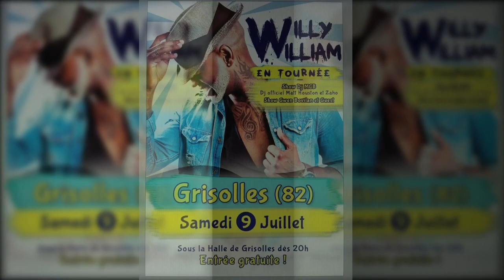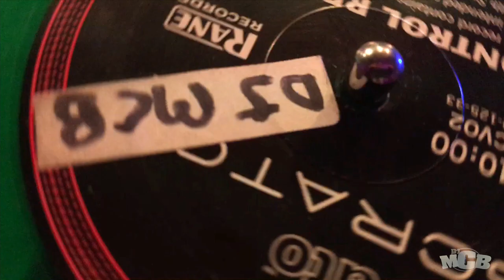WILLY WILLIAM & DJ MCB Live @ Grisolles (82) ᴴᴰ !!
Extrait vidéo du 4 ème épisode du Vlog N°3 "MCB SUMMER TOUR 2016"

!!! Rejoignez nous !!!